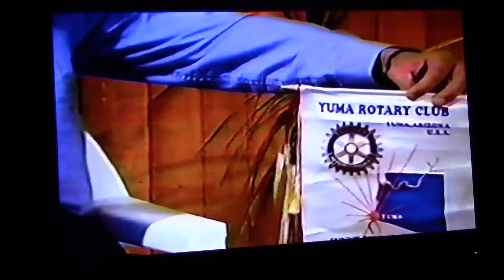Huauchinango, Puebla ROTARACT club interview of Paul Cicala in May/2000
Paul Cicala was an "Embajador de Buena Voluntad" ("Ambassador of Goodwill" with the Rotary Foundation in 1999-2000.  He was involved with a number of international service projects in the area.  Paul Cicala was involved with a program to help build homes for flood and mudslide victims of the Sierra Norte of Puebla.  Cuaneutla.  Rene Garrido, of Huauchinango, Puebla is the host of the show.